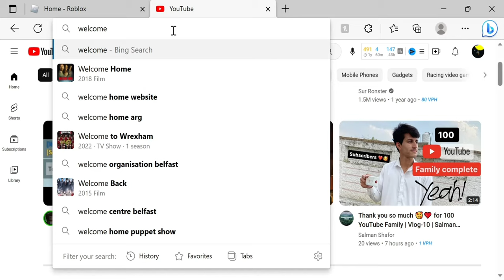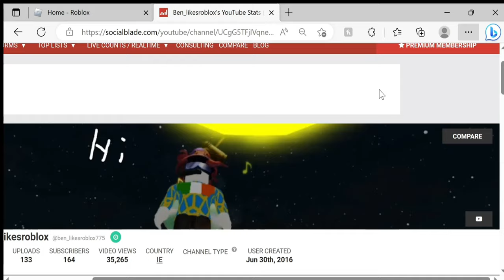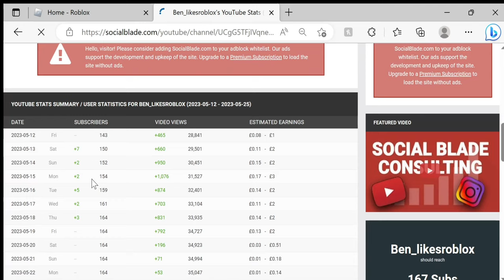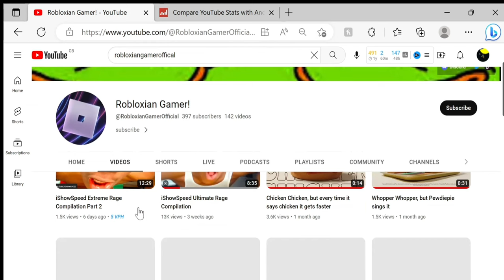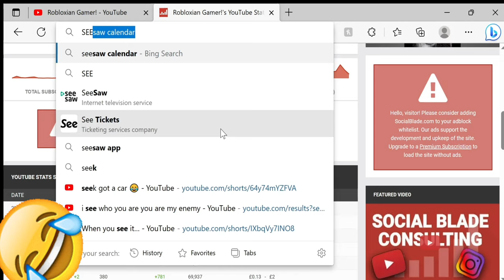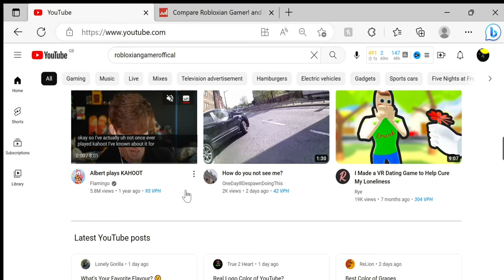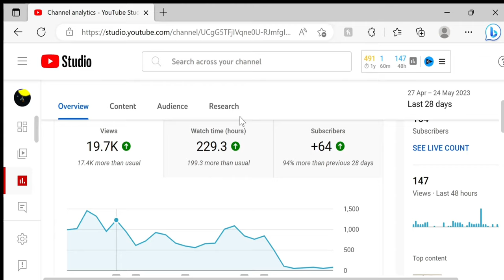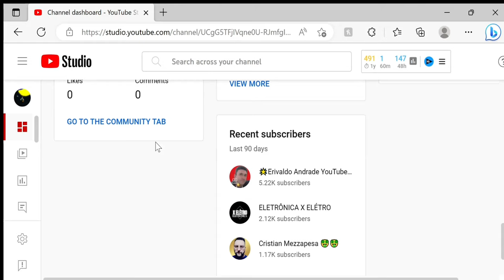The Surprising Things I Found in My Channel Analytics...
In this video, I'm sharing with you the surprising things I found in my channel analytics. From total views to age demographics, these stats will show you a lot about my channel and how you can use it to improve your channel!

Whether you're a YouTuber or not, these stats are a great way to get a snapshot of your channel and see where you need to focus your marketing efforts. By looking at your analytics, you can see where your audience is most interested and target your marketing campaigns accordingly!